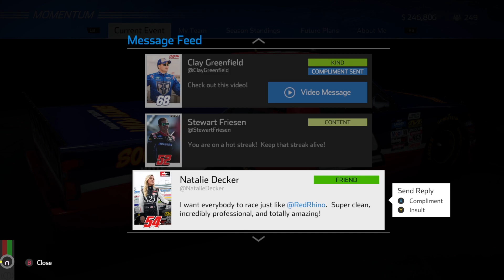NASCAR Heat 4 Career - Ep 8 - Trucks at Charlotte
In today's video, we continue our Career in the Gander Outdoor Truck Series in NASCAR Heat 4 with a race at Charlotte.

My own music, currently unreleased.
The Way You Are (Instrumental) - Red Rhino Music